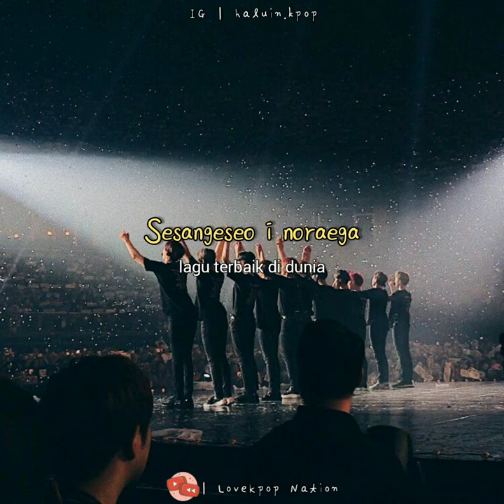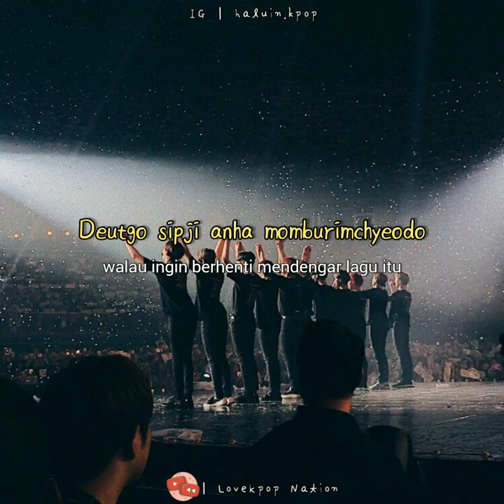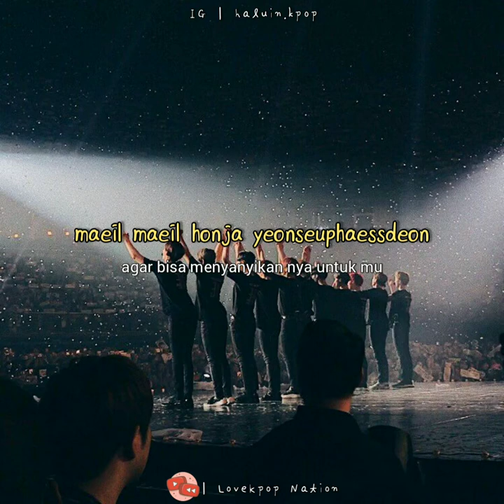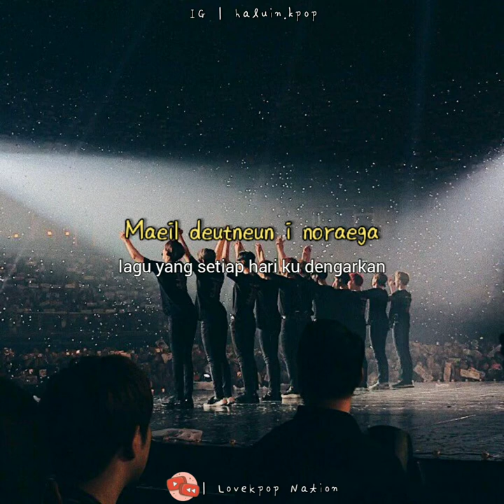Hwang Chi Yeol - A Daily Song ft. Wannable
Miss them ㅠㅠ

its me admin rei😺